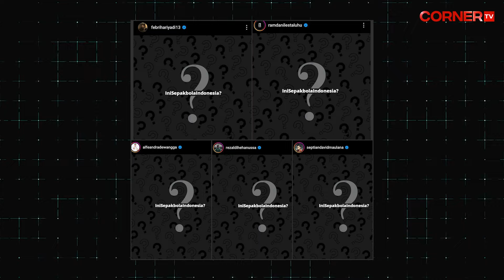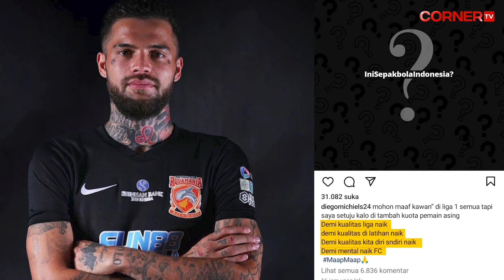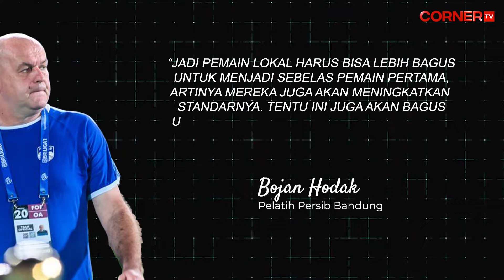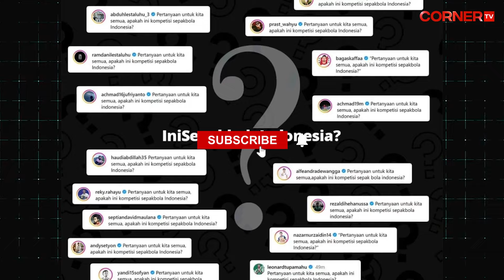POLEMIK REGULASI 8 PEMAIN ASING PICU PROTES DARI PEMAIN LOKAL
Keputusan PT LIB membolehkan delapan pemain asing di Liga 1 musim depan menuai polemik. Bahkan dari Bojan Hodak sampao Shin Tae-yong ikut mengomentari soal hal tersebut.